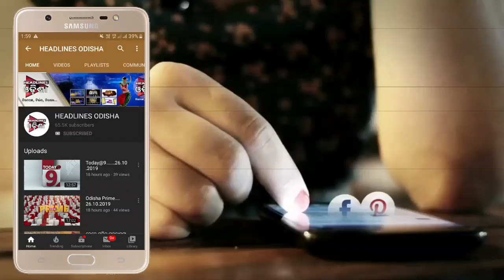ଝାରପୋଖରିଆ ରେ ଅଟଳଙ୍କ ଜନ୍ମ ଜୟନ୍ତୀ ...